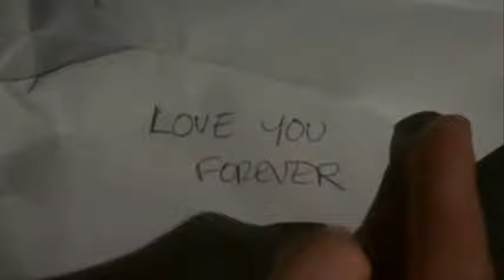Effy Stonem - Youth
"you caused it"